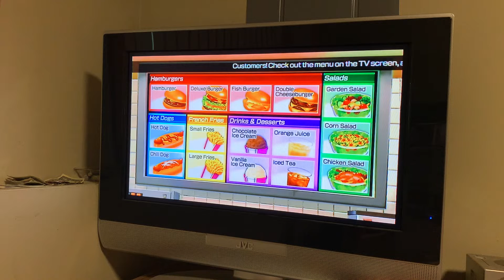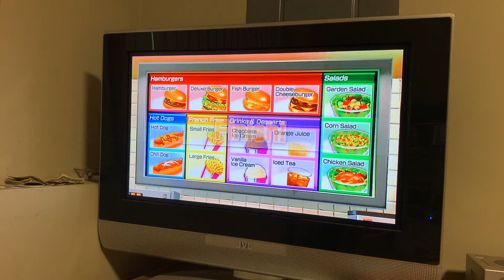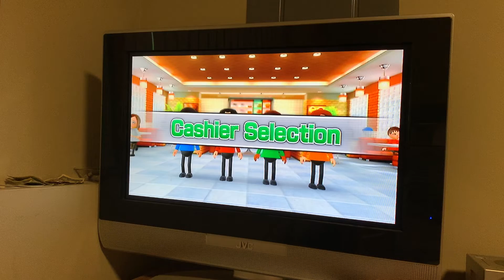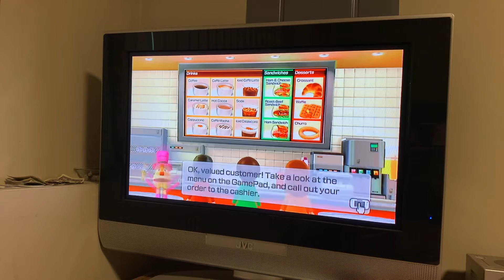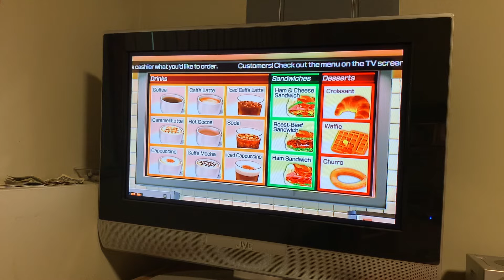Feed Mii with Splatoon Man’s Wii CPU Miis Part 23